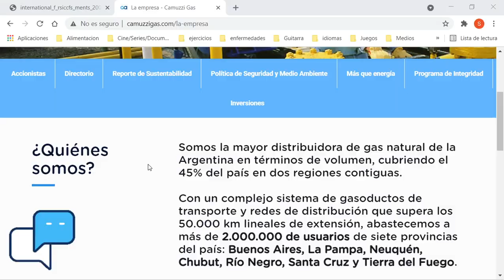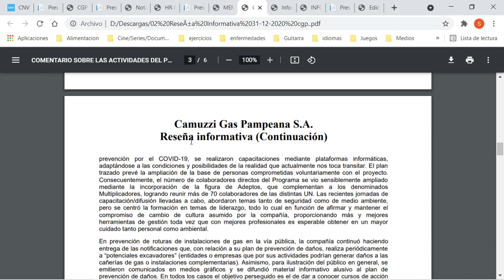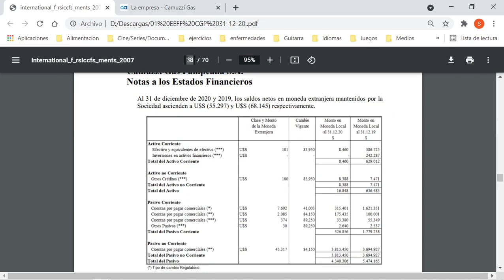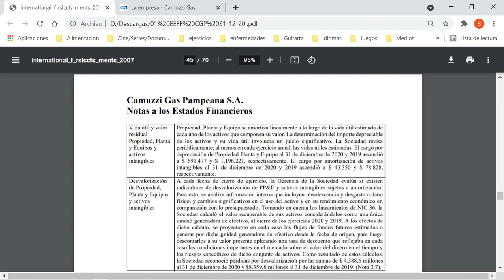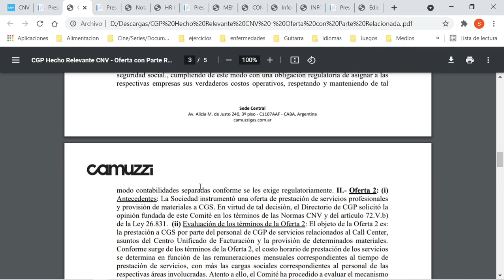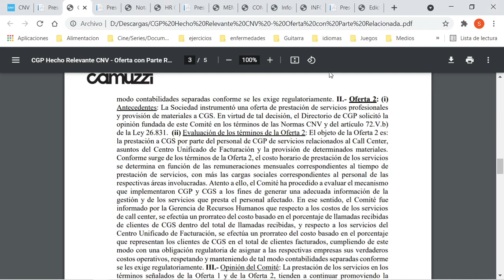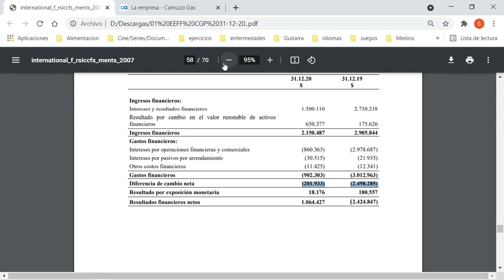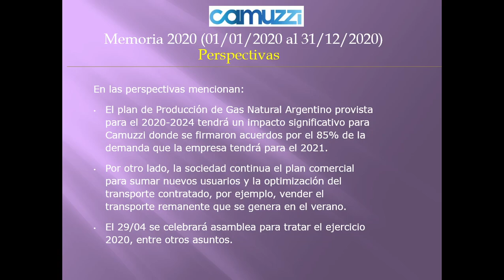CGPA2 - CAMUZZI GAS PAMPEANA S.A. Memoria 2020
CGPA2 – CAMUZZI GAS PAMPEANA S.A.
Prestación del Servicio Público de Distribución de Gas Natural.

El cierre del ejercicio 2020 (N° 28) con una pérdida de -$1694,5 millones, el 2019 tuvo un déficit de -$5831,4 millones. Esto es principalmente por menor impacto del valor negativo de desvalorización de PP&E (un negativo de -$4388,6 contra -$8360 millones del 2020 y 2019 respectivamente), a través de aplicar el método de flujo de fondos descontado (NIC 36).

Puntos a destacar: se pública, ya que es legal, que el déficit resultante es mayor al 15% del PN, lo cual la empresa está riesgo de descapitalizarse forzosamente. Se firmo un convenio sinérgico con Camuzzi Gas del Sur para la prestación de servicios profesionales (asistencia legal, impositiva administrativa, etc) y provisión de materiales. El mismo convenio alcanza un monto hasta $440 millones y en $71 millones por lo mismo de CGP a CGS (call center)

Los ingresos por ventas y subsidios sumaron $31220,1 millones, un descenso del -24,3% interanual, el 93% es por venta de gas, el 6,2% por servicios de transporte y/o distribución y el resto.  Los costos de ventas alcanzaron los $29512,9 millones, un ahorro del -28% por lo mencionado del costo de PP&E.  El margen de EBITDA es negativo.

En segmentos se divide en: Los ingresos provenientes de clientes residenciales (75,4% de la facturación) se incrementó un 6,4%. Los comerciales (18,3% del total) cayeron un -12,3%.  Grandes usuarios (4,9%) se incrementó un 2,7%.

El despacho total se incrementó un 10,3%.  El despacho hacia Grandes Usuarios (62% del total) subió un 17,8%.  El consumo de los clientes residenciales (26,8% del total) subieron un 10,2%.  Para comerciales e industrias bajaron un -18,5%.  El despacho de GNC disminuyó un -27,6, por las restricciones de la circulación vehicular.  El saldo entre altas y bajas de clientes da una diferencia de 16021 positivos, es decir una suba de 1,18%.

Los gastos de administración y comercialización acumularon $4685,1 millones de pesos y se ahorró un -13,5% en el año. Los costos de personal descendieron un -9,8%. La dotación es de 930 empleados, donde la plantilla se redujo en el ejercicio un -3,3%.

Los resultados financieros dieron un saldo positivo de $1064,4 millones, el 2019 dio un negativo de -$2424,8 millones, principalmente por menor perjuicio por diferencia de cambio y reconocimiento de deudas con productores. Los pasivos financieros suman $16548,3 millones, una reducción de -28,8%, y el 26,2% es en dólares.  El flujo de caja salda $230,3 millones una baja del 63,4% menos que el 2019, por saldo negativo en giros en descubierto.

En las perspectivas mencionan: El plan de Producción de Gas Natural Argentino provista para el 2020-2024 tendrá un impacto significativo para Camuzzi donde se firmaron acuerdos por el 85% de la demanda que la empresa tendrá para el 2021. Por otro lado, la sociedad continua el plan comercial para sumar nuevos usuarios y la optimización del transporte contratado, por ejemplo, vender el transporte remanente que se genera en el verano. El 29/04 se celebrará asamblea para tratar el ejercicio 2020, entre otros asuntos.

La liquidez subió de 0,99 a 1,19. La solvencia se mantuvo en 0,22
El VL es de 12,26. La cotización es de 17,15. La capitalización es de 5715,8 millones
La pérdida por acción fue de -5,08.